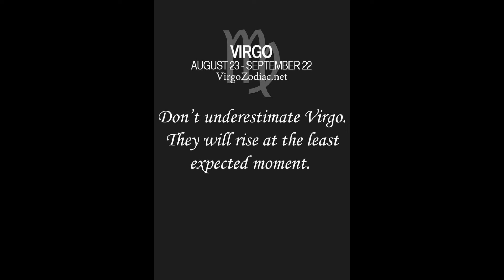VIRGO: SHUN THE DUSTY NARCISSIST! YOUR BLESSINGS ARE HUGE!!🧘🏾‍♀️♍️💯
Welcome to the official YouTube channel of
👑Royal Virgo Princess👑!
🌟 Dive into the mystical world of oracle card readings and discover the guidance the universe has in store for you.

Join our enchanting community as we explore intuitive insights, spiritual growth, and personal empowerment through tarot and oracle cards. Whether you're seeking clarity on love, career, or personal challenges, our readings are designed to illuminate your path and help you make informed decisions.

✨ What to Expect:
- Weekly oracle card readings
- Live Q&A sessions
- Tips for connecting with your intuition
- Insightful discussions on spirituality and personal development

Let's embark on this magical journey together and unlock the wisdom of the cards. Remember, your intuition is your greatest guide! 💖

Thank you for being part of the Royal Virgo Princess family! 🌈💫